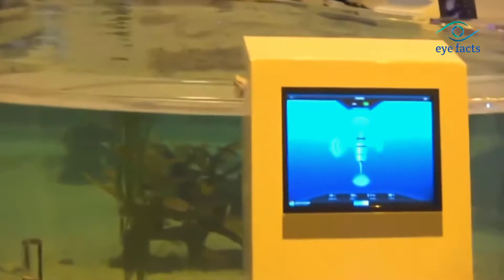9 Most intelligent Robot Animals you need to see | eye facts channel